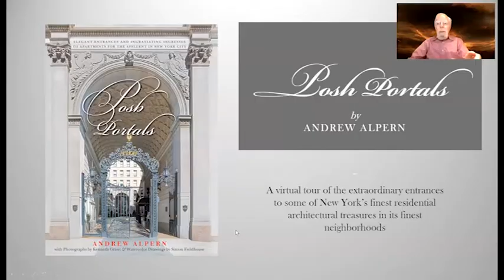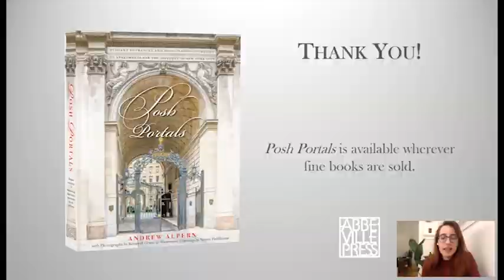Door to Door: A Virtual Look at New York’s Posh Portals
Grand entrances always make a statement. That’s especially true at New York’s most elegant and illustrious apartment buildings, where posh entrance portals offer residents a sense of home, denote a building’s grandeur and elegance, and add visual interest to the streetscape. In his new book, Posh Portals: Elegant Entrances and Ingratiating Ingresses to Apartments for the Affluent in New York City, Architectural Historian Andrew Alpern chronicles our city’s most dramatic doorways, relating how these entrances not only encapsulate the architectural goals of luxury real estate, but also express practical experiences of affluent New York urbanism: If the Dakota didn’t have an arched entryway high enough to admit a carriage, and an interior courtyard large enough for that carriage to turn around and leave the way it had come, how would the building’s original residents be driven to their doors? Join FRIENDS for this virtual discussion between Alpern and the book’s Illustrator Simon Fieldhouse, as they take us on a door-to-door journey, across the East Side and the West Side, through the history of New York’s most elegant entrances!